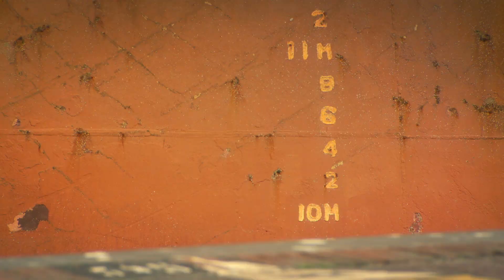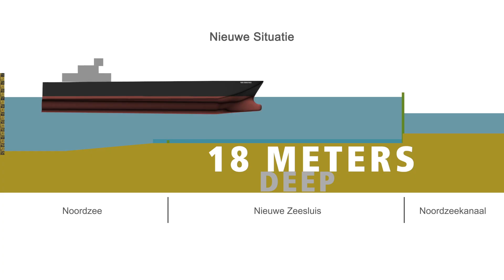New Big Sealock IJmuiden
On a daily basis, goods and commodities like oil, coal, foodstuff, jeans, cars, cocoa beans, feed and fertilisers comes in the Amsterdam port region. More than 80 percent of total cargo comes in through the European entrance gate of the Amsterdam port region, the Noordersluis lock. This lock goes back to 1929. Until the mid-sixties, it was considered the largest lock in the world. After that, it became the biggest lock in Europe for many years. For technical and economic reasons as well, today the latter is ready to be replaced. In recent decades, however, transhipment rates at the Amsterdam port have more than doubled. Due to intensified shipping traffic, larger and wider vessels with impressive engines are called in. According to plans, the future lock therefore will be bigger, longer and deeper than the Noordersluis. It is a unique project given nature and size. In early  2022, the lock is scheduled to welcome the very first vessel, marking the start of a promising future